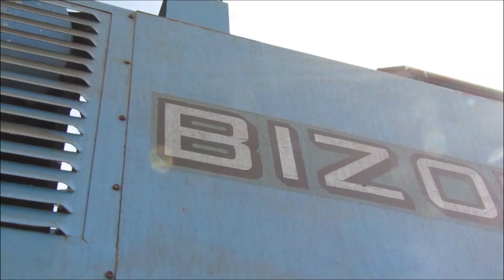"Oczaruj mnie żniwami" Harvest 2020